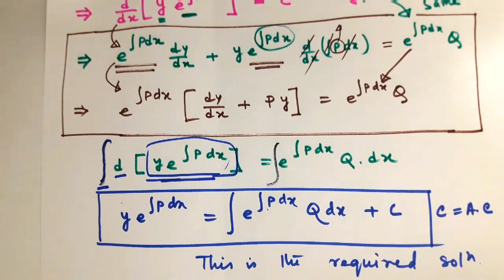Linear Differential equation theoretical cancept bengali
Linear Differential equation theoretical cancept bengali is use full for physics studey it is necessary for xi/xii and .b.sc. math physics honours and pass course also it is necessary for s.s.c and j.e.e and others exams.